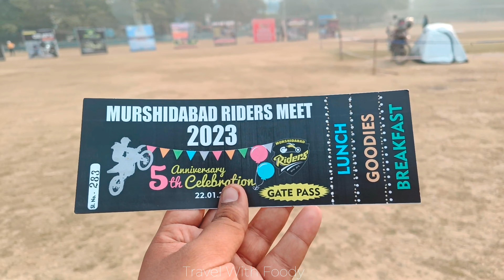Murshidabad Rider Meet 2023!!!! ☺️☺️🥳🤓 মুর্শিদাবাদ রাইডার মিট ২০২৩ @Travelwithfoody Vlog -05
Murshidabad Rider Meet 2023! ☺️☺️🥳🤓 মুর্শিদাবাদ রাইডার মিট ২০২৩ ‎@Travel with foody